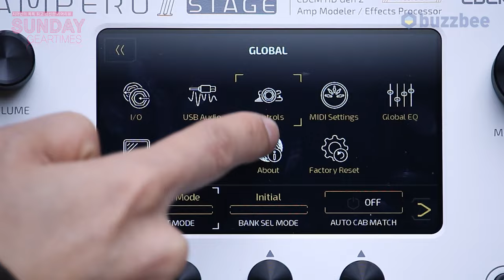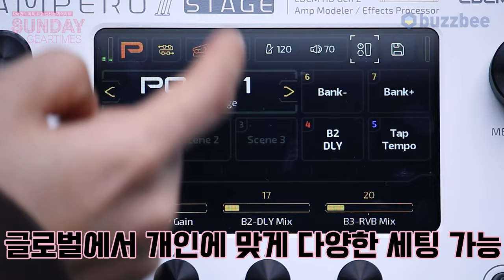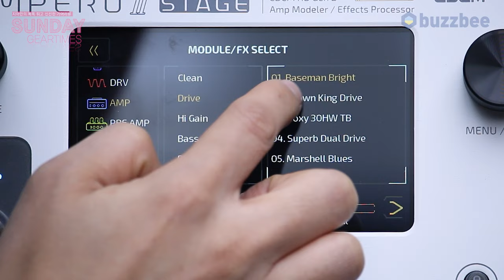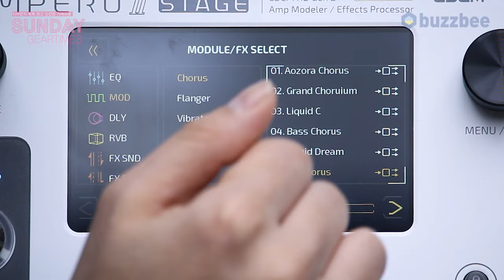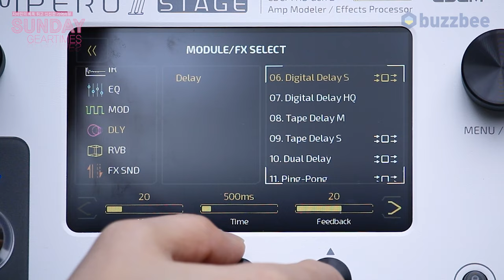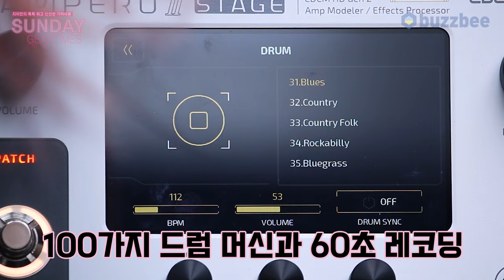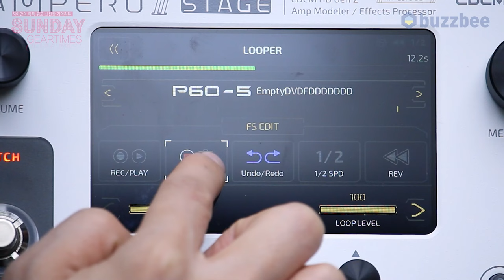[SundayGearTimes 571회] Hotone 멀티이펙터 Ampero II Stage 2편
0:36 글로벌 세팅
1:52 프리셋 만들기
5:11 드럼머신/루퍼
6:46 총평
8:34 한줄평
9:02 점수